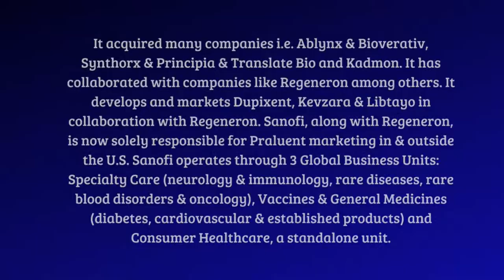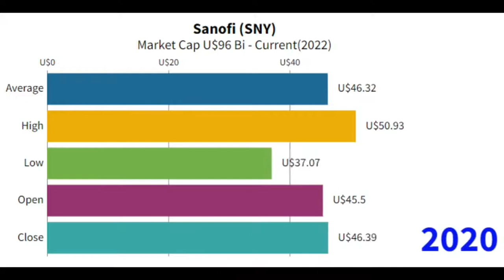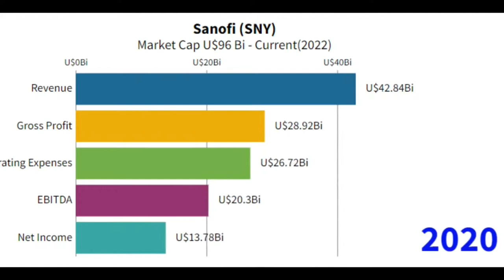SANOFI - Stock Market - THE PHARMACEUTICAL GIANT